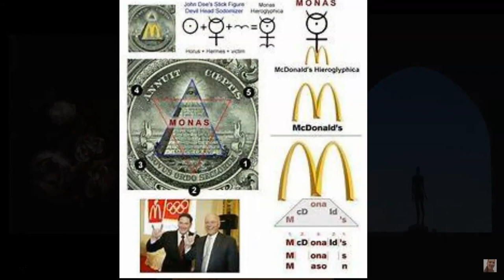CHOICES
Paul Harvey message to the world decades ago.